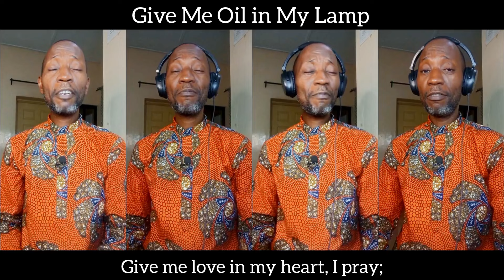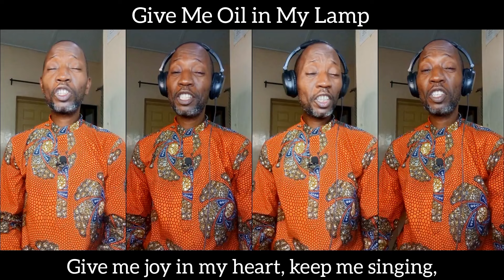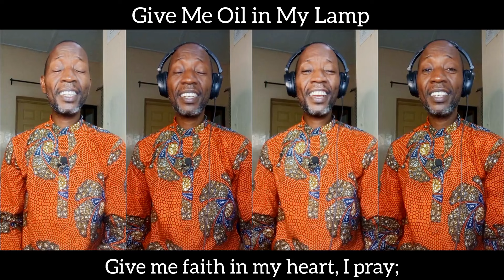Give me oil In my Lamp - Beautiful Christian/Children Hymn with lyrics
Title: Give Me Oil in My Lamp
First Line: Give me oil in my lamp, keep me burning
The gospel hymn 'Give me oil in My Lamp', is inspired by, and based on, the Parable of the Ten Virgins, which tells the tale of how 5 out of the 10 virgins awaiting the arrival of a bridegroom didn't bring enough oil for their lamps - the foolishness of them!

Lyrics
1.Give me oil in my lamp, Keep me burning,
Give me oil in my lamp, I pray!
Give me oil in my lamp, Keep me burning,
Keep me burning Till the break of day.

Chorus:
Sing hosanna to the King!

2. Give me love in my heart, keep me sharing.
Give me love in my heart, I pray.
Give me love in my heart, keep me sharing.
Keep me sharing till the break of day.

3 Give me joy in my heart, keep me singing.
Give me joy in my heart, I pray.
Give me joy in my heart, keep me singing.
Keep me singing till the break of day.

4 Give me faith in my heart, keep me praying.
Give me faith in my heart, I pray.
Give me faith in my heart, keep me praying.
Keep me praying till the break of day.